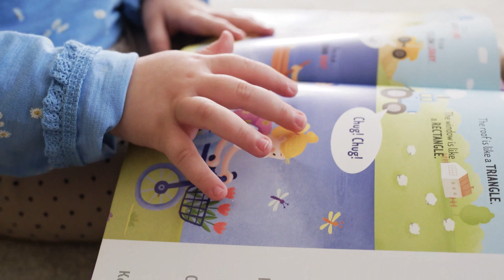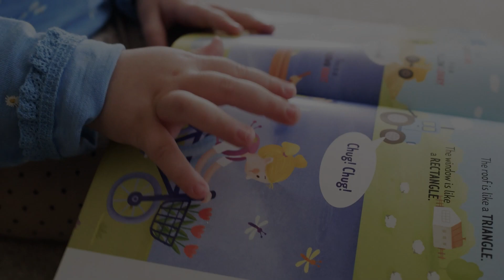HOMENAGEM AO DIA DO PROFESSOR!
Nossa primeira aula foi ao nascer, ensinando um jovem casal a serem pais.
Desde então, todos os dias, ensinamos e aprendemos, nesta grande sala de aula que chamamos de VIDA.
Este vídeo é uma homenagem do Canal PROFE TV a todos e todas que escolheram como Missão de Vida a nobre tarefa de educar!

Vídeos: Pexels.com